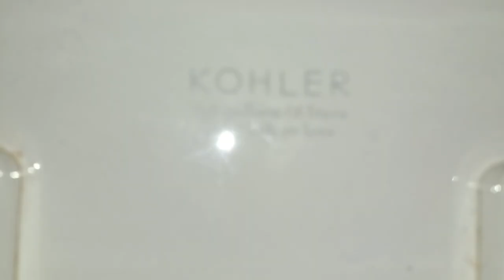743: Kohler, Mansfield, & Eljer Toilets - Various House Toilets 🚻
[Description]
These were not in the same house. These were located in two different houses.

Toilets:
1 Eljer Patriot / Savoy Toilet
1 Kohler Elliston Toilet
1 Mansfield Imperial Toilet (Bone Coloured)
1 Mansfield Alto Toilet